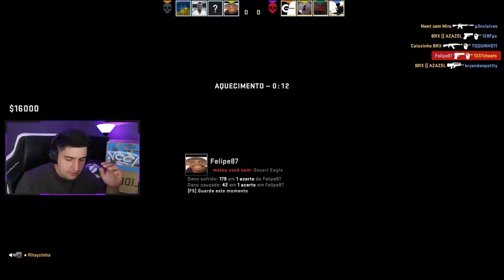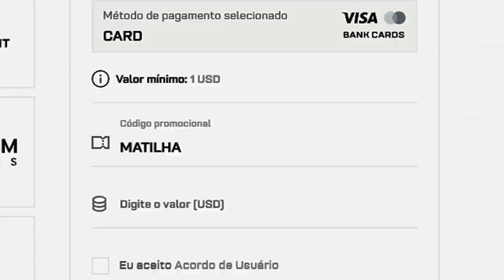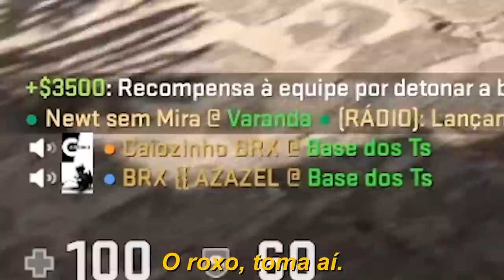"ô Rayssa, toma aqui minha awp, AMORZINHO"... encontrei o MAIOR GADO CS:GO (não sabiam que era eu)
No vídeo de hoje, joguei um competitivo muito engraçado no CS:GO Free, e encontrei o maior gado de todos os tempos no CS